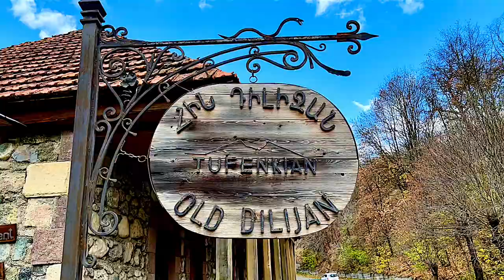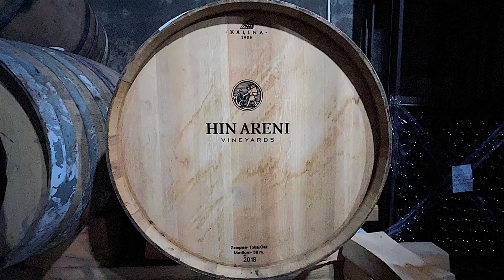ARMENIA Itinerary For 7 Days, Things to do / Armenia Travel Vlog / Eastern Europe Travel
Armenia Itinerary for 7 days, things to do, is a summary of a week trip in Armenia and it can be also an itinerary of 10 days trip as well. We explore Yerevan, the capital of the country, and visit major tourist attractions: Echmiadzin, Seven Lake and city resort Dilijan, Geghard / Garni monasteries with Symphony of Stones natural monument, Tatev Monastery / Shaki Waterfall with Areni vineyard, Khor Virap / Noravank Monasteries

🎬 Chapters:
0:00  Intro
0:50  Day 1-2: Yerevan - places to see
3:50  Day 3:  Etchmiadzin
4:45  Day 4:  Sevan Lake / Dilijan / Haghartsin Monastery
6:15  Day 5:  Geghard / Garni / Symphony of Stones Gorge
8:15  Day 6: Tatev Monastery / Shaki Waterfall / Areni Wine factory and tasting
10:22 Day 7:  Mt Ararat / Khor Virap / Noravank Monastery

**For the full series of Armenia experiences you can watch in the playlist of Eastern Europe Travel vlog